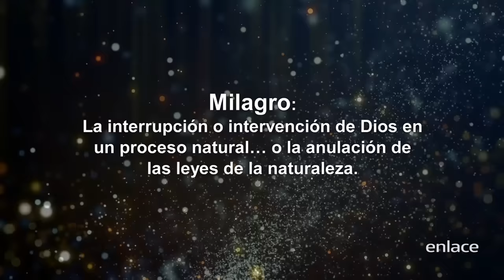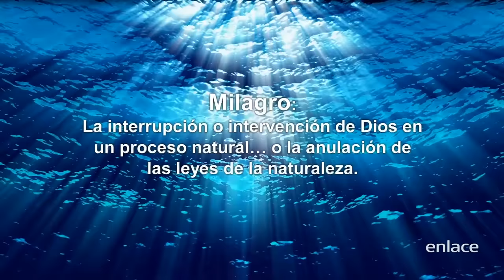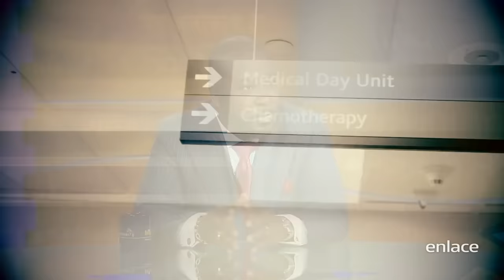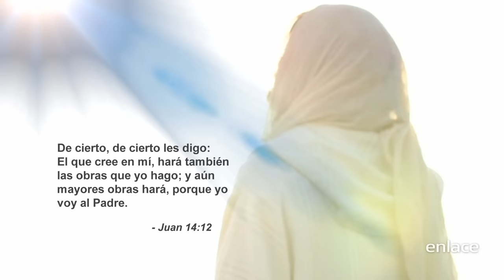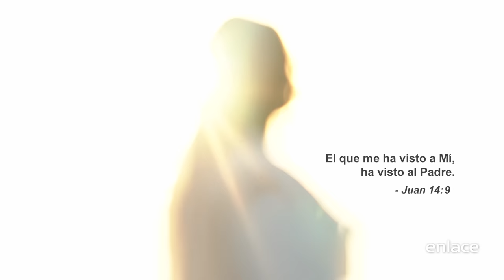Sid Roth - El Autentico Poder de Dios - Enlace TV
El Pastor Sid Roth entrevista a Kynan Bridges que nos comparte las experiencias y encuentros que ha tenido con el Poder sobrenatural de Dios. Cuando Jesús viene a nuestro corazón y vive dentro de nosotros todo nuestro ADN cambia milagrosamente, ya que el Espíritu de Dios mora en tu interior.